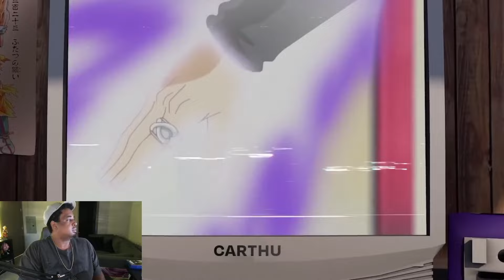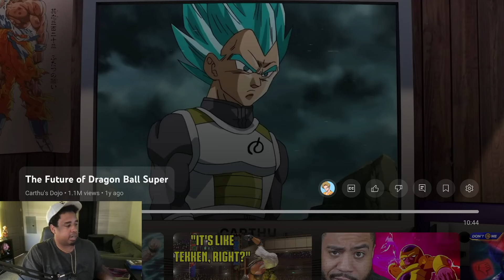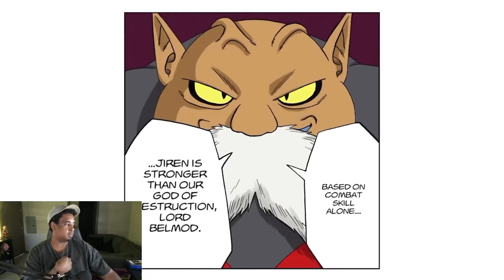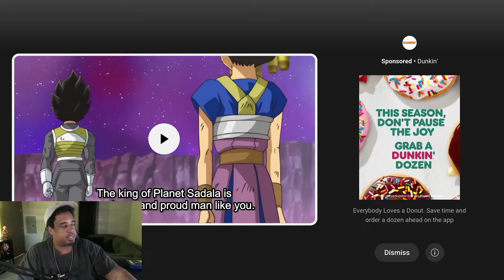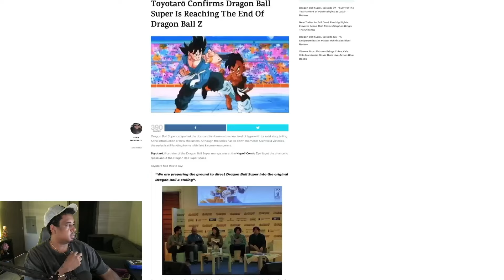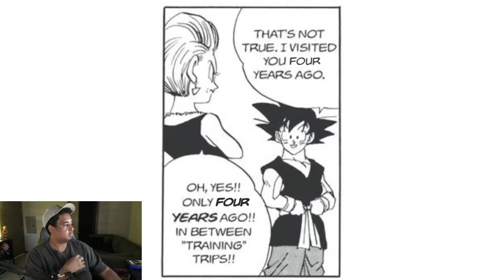What's the future for Dragon Ball Super?